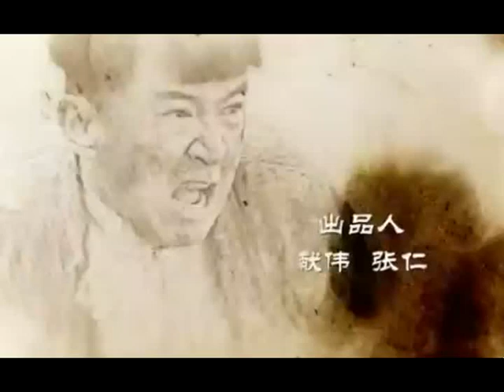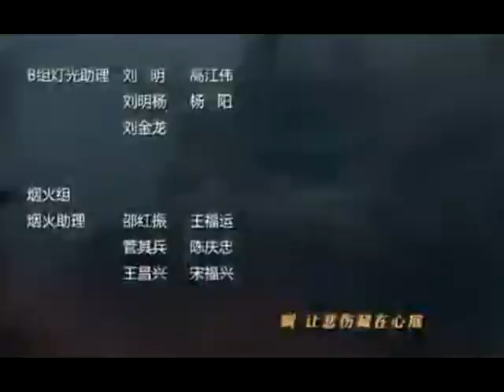TRUE REVENGE SEHEMU YA 50 IMETAFSIRIWA KWA KISWAHILI/KIJANA LIBRARY